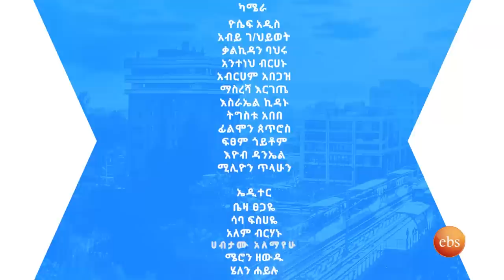ድምፃዊ ዮሀንስ ሙሉጌታ ከእረጅም ጊዜ መጥፋት በኋላ //በእሁድን በኢቢኤስ//